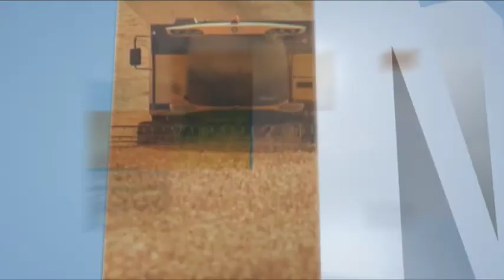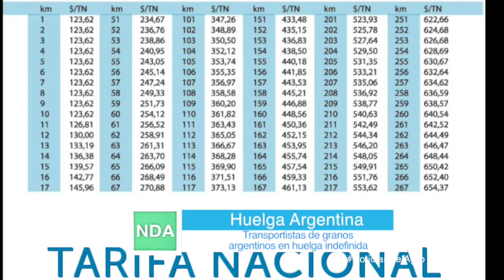Noticias Del Agro Emisión # 755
Chile y Brasil concluyen negociación para Acuerdo de Libre Comercio

Uruguay en gestión para exportar ganado ovino a Brasil

Más de 10,6 MT de carne vacuna será el comercio mundial para 2019

Cultivar en el espacio será posible gracias a una hormona vegetal

Transportistas de granos argentinos en huelga indefinida